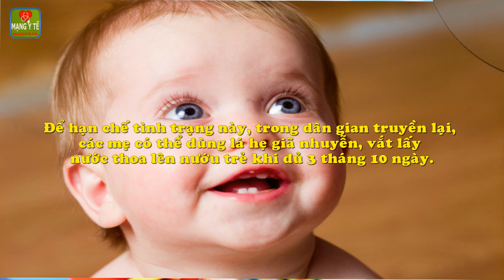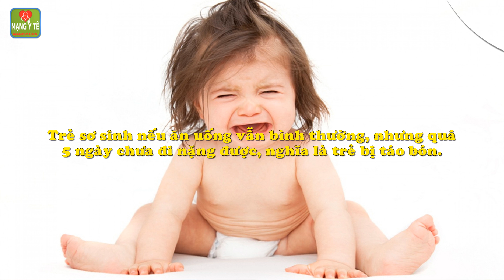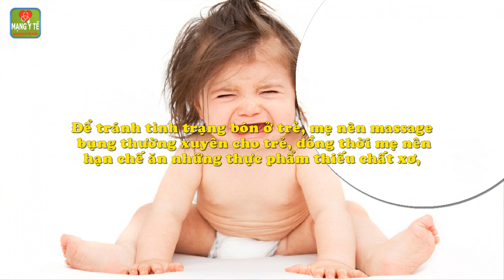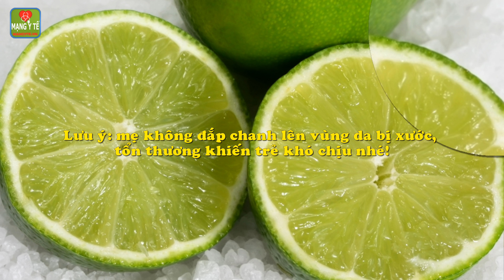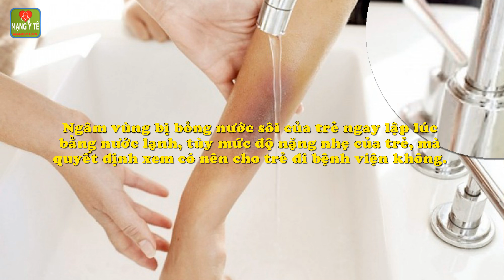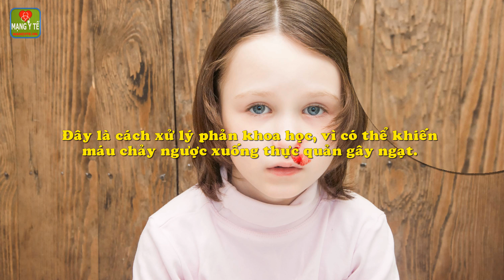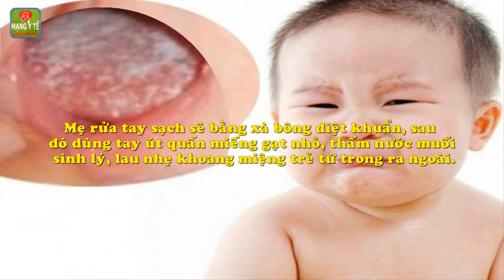20 mẹo trị bệnh vặt cho trẻ các mẹ bỉm sữa không nên bỏ lỡ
1. Giúp trẻ không sốt khi mọc răng:
Khi trẻ bắt đầu mọc răng sẽ kèm theo các dấu hiệu nóng sốt. Lúc này trẻ sẽ quấy khóc thường xuyên, có thể bỏ bú dẫn đến tình trạng sút cân. Để hạn chế tình trạng này, trong dân gian truyền lại các mẹ có thể dùng lá hẹ giã nhuyễn, vắt lấy nước thoa lên nướu trẻ khi đủ 3 tháng 10 ngày.

2. Giảm đau khi mọc răng:
Trước khi răng mọc lên trẻ sẽ bị sốt, sau khi chiếc răng nhú lên trẻ sẽ phải đối diện với những cơn đau ở phần răng mới nhú. Mẹ cho 1 chiếc thìa inox vào tủ mát vài phút rồi dùng chiếc thìa này áp vào chỗ răng đau của trẻ, hơi lạnh sẽ giúp bé giảm đau, dễ chịu hơn.

3. Chữa đầy hơi cho trẻ:
Trẻ bị chướng bụng, đầy hơi thường hay khó chịu, quấy khóc. Mẹ hãy massage vùng bụng trẻ nhẹ nhàng theo chiều kim đồng hồ và từ trong ra ngoài.

4. Trị tiêu chảy:
Dùng cà rốt nấu nước cho trẻ uống cũng có tác dụng cầm tiêu chảy hiệu quả. Cách thứ 2 mẹ có thể áp dụng là rang gạo thật vàng sau đó nấu nước cho trẻ uống thay nước cũng rất hiệu nghiệm, vừa bù mất nước vừa có tác dụng trị tiêu chảy.

5. Chữa táo bón cho trẻ sơ sinh:
Trẻ sơ sinh nếu ăn uống vẫn bình thường nhưng quá 5 ngày chưa đi nặng được nghĩa là trẻ bị táo bón.

6. Trị chứng đái dầm ở trẻ:
Dùng lá rau ngót tươi rửa sạch, giã nát cho thêm ít nước vào nấu sôi, lọc lấy nước cho trẻ uống ngày hai lần, mỗi lần cách nhau 10 phút.

Ngoài ra, mẹ cũng nên lưu ý trước khi đi ngủ khoảng 1 tiếng, mẹ không nên cho trẻ uống nước, uống sữa đồng thời nhắc trẻ tiểu tiện trước khi ngủ.

7. Trị hăm tã:
Mẹ rửa sạch vùng da bị hăm tã sau đó lau khô bằng khăn mềm, sạch.

8. Trị ho cho trẻ:
Trẻ mới chớm ho mẹ có thể áp dụng các bài thuốc trị ho theo dân gian như dùng tắc chưng mật ong, gừng mật ong, chanh đào mật ong… thay vì dùng kháng sinh.

9. Trị vết thâm do muỗi đốt:
Mật ong nổi tiếng lành tính và có chất kháng khuẩn, làm dịu da do đó mẹ có thể dùng mật ong làm dịu vết muỗi đốt của trẻ rất hiệu quả.

10. Tăng sức đề kháng:
Cho trẻ ăn trái cây chứa nhiều vitamin C như cam, quýt… Mỗi ngày cho trẻ uống một cốc nhỏ nước cam sẽ rất tốt cho sức khỏe trẻ.

11. Đắp chanh tươi hạ sốt:
Cách này được dùng khi trẻ sốt khoảng 37,5 – 38 độ chưa đến mức phải dùng thuốc hạ sốt.

12. Khi trẻ bị co giật vì sốt cao:
Sốt cao rất dễ gây co giật, bé cắn lưỡi rất nguy hiểm. Mẹ hãy dùng một cái khăn sạch, mềm và đưa vào miệng trẻ sau đó cho trẻ nhập viện lập tức.

13. Mắt hay đổ ghèn:
Mắt trẻ sơ sinh hay đổ ghèn ngoài việc dùng nước muối sinh lý rửa mắt hàng ngày cho trẻ, mẹ nên kết hợp massage để thông tuyến lệ cho trẻ như sau: massage bắt đầu từ góc trong của mí mắt rồi di chuyển (vuốt xuôi) xuống phía mũi. Nên thực hiện massage từ 5 - 10 lần/ngày, mỗi lần massage từ 5 - 10 phút.

14. Khi trẻ bị bỏng:
Ngâm vùng bị bỏng nước sôi của trẻ ngay lập lúc bằng nước lạnh, tùy mức độ nặng nhẹ của trẻ mà quyết định xem có nên cho trẻ đi bệnh viện không. Tuyệt đối không áp dụng các cách dùng nước mắm, kem đánh răng thoa lên vết bỏng của bé vì có thể khiến vết bỏng nhiễm trùng nặng hơn.

15. Bé bị hóc xương cá:
Nếu trẻ chỉ bị hóc nhẹ mẹ có thể dùng mẹo sau: dùng tép tỏi, hoặc tiêu đưa gần sát lỗ mũi trẻ, nghe những mùi này trẻ sẽ hắt hơi lập tức và khạc xương cá ra ngoài.

16. Trị tật mút tay:
Trẻ sơ sinh rất hay đưa tay lên mút nếu hai bàn tay trống không. Vì vậy hãy làm cho bàn tay trẻ luôn bận rộn với các món đồ chơi.

17. Bé bị chảy máu cam:
Nếu bé bị chảy máu cam lập tức phải ngửa mặt lên trời là SAI. Đây là cách xử lý phản khoa học vì có thể khiến máu chảy ngược xuống thực quản gây ngạt.

18. Trẻ hóc dị vật:
Khi trẻ bị hóc dị vật, mẹ nên đặt bé nằm sấp trên đùi, đầu chúc xuống và hướng về phía trước. Mẹ khum bàn tay lại và vỗ dứt khoát từ 7 – 10 cái ở phần giữa xương bả vai để bé nôn, khạc dị vật ra ngoài.

19. Chữa tưa lưỡi cho trẻ:
Mẹ rửa tay sạch sẽ bằng xà bông diệt khuẩn sau đó dùng tay út quấn miếng gạt nhỏ, thấm nước muối sinh lý lau nhẹ khoang miệng trẻ từ trong ra ngoài.

20. Trẻ bị rắn cắn:
Khi trẻ bị rắn cắn sử dụng ngay khăn hoặc ga-rô buộc chặt phía trên vết thương khoảng 3 - 5cm để ngăn không cho độc tố lan khắp cơ thể và nhanh chóng đưa trẻ đến bệnh viện cấp cứu kịp thời.

Nguồn: Internet.

Chi tiết nội dung bài viết và video này xem tại